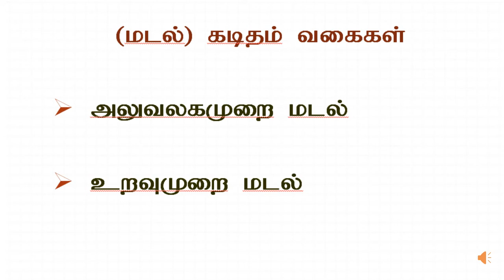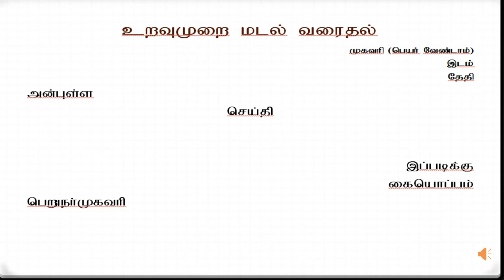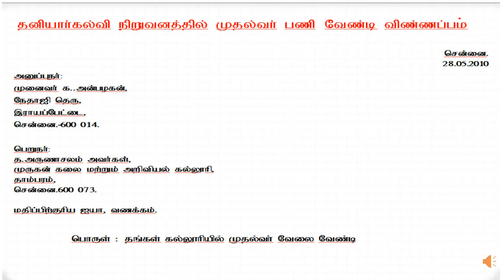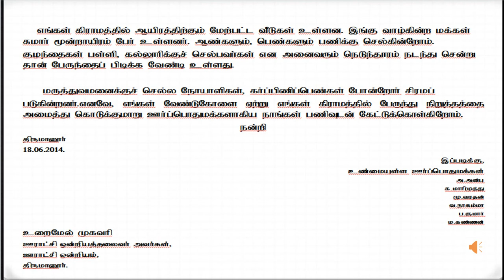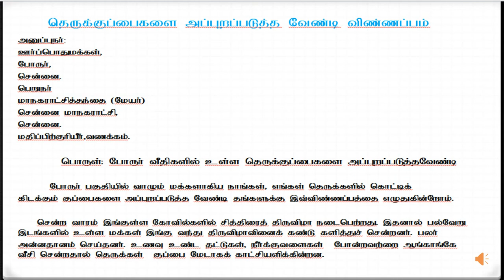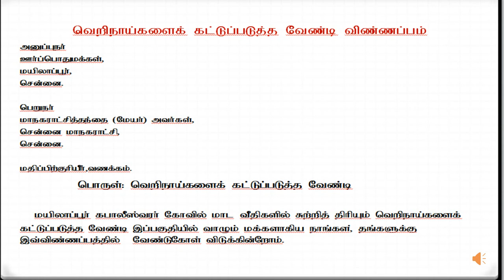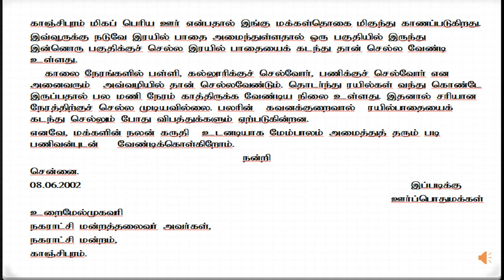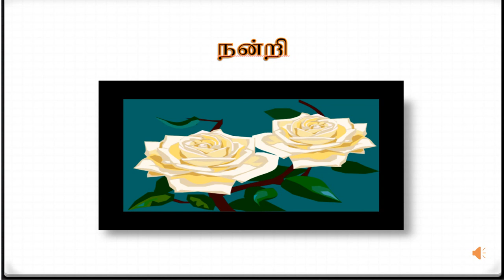கடிதம் வரைதல் in Tami by Dr.R.Chitralaya